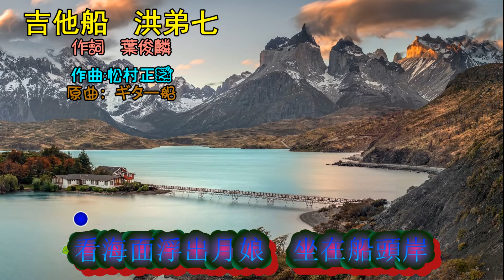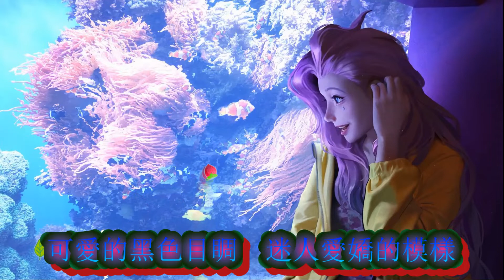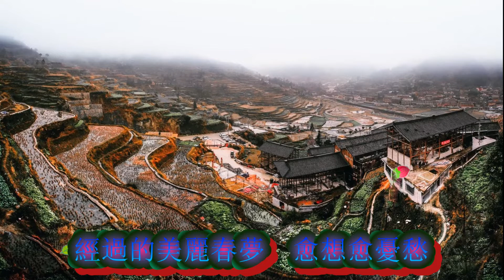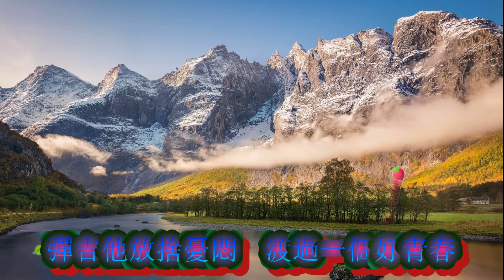吉他船 洪弟七【歌詞 高音質 HD 】